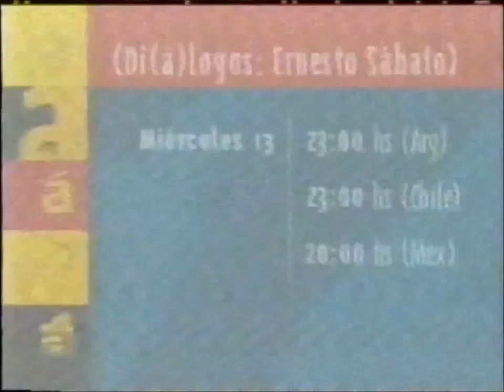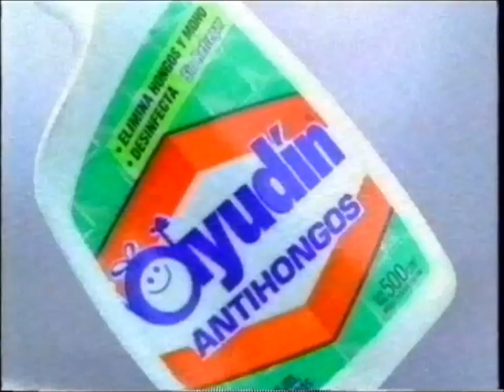Tanda Canal a 2000